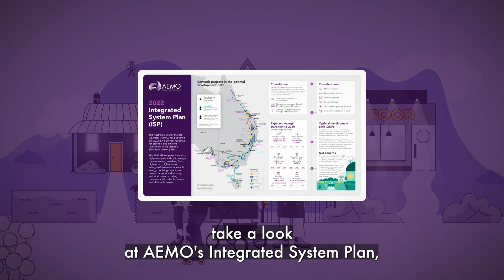Victoria: your energy supply is changing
As coal fire power generators retire in Victoria, renewable energy from the sun, wind and batteries will fill the supply gap. But we need to build new transmission to connect these new sources of energy.